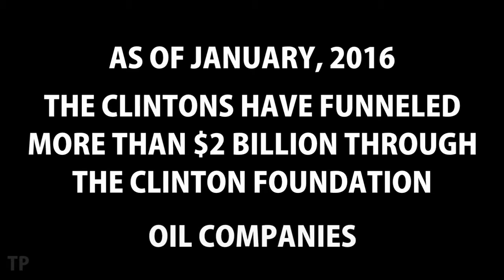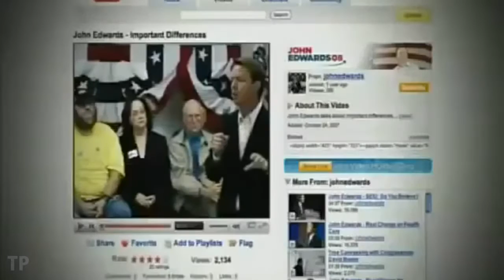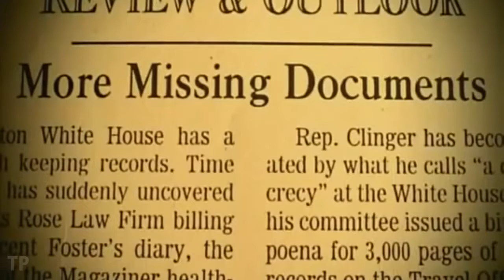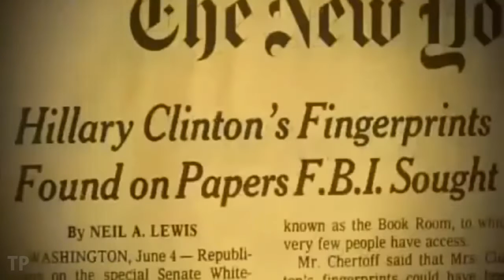Hillary Clinton - One Step From Prison